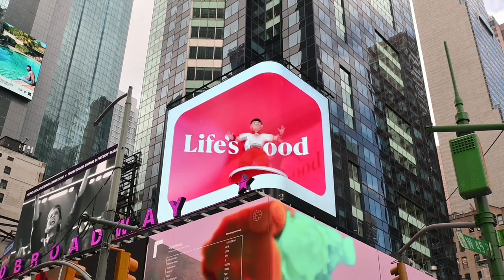LG | Life's Good [LG's Mind-Bending NYC Spectacle: 3D Billboard Redefines Advertising]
Agency  : Innocean Worldwide
Campaign : "Depth of Perspective: LG's 3D Billboard Delight"
Advertiser : LG Electronics
Brand  : LG
Posted   : August 24, 2023

In this Movie Ad we’ll walk you through:
"Depth of Perspective: LG's 3D Billboard Delight," LG Electronics takes over New York City's iconic Times Square with an ingenious 3D billboard.

TIMESTAMPS :
00:00 LG | Life's Good: The 3D Billboard
Plot :
The ad ingeniously employs forced perspective, tricking the eyes and minds of passersby, as well as viewers in the virtual realm, into perceiving breathtaking depth that leaps off the screen. This unique concept transforms the bustling heart of the city into an immersive visual playground, capturing the essence of LG's motto, "Life's Good."